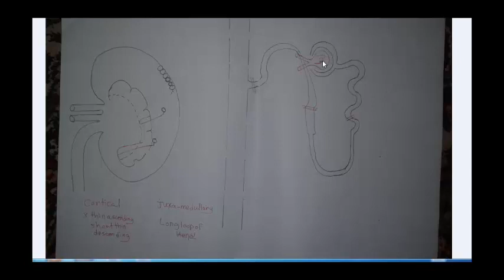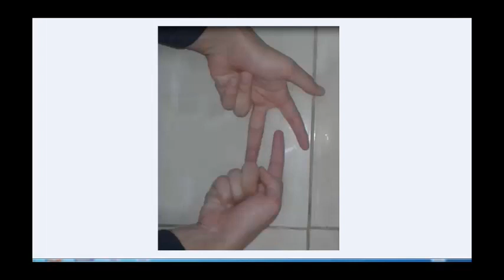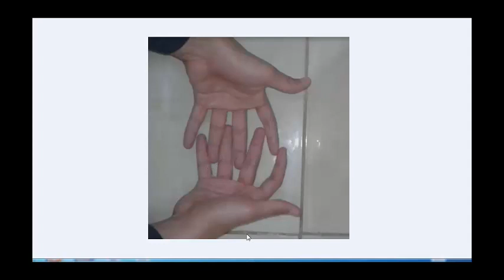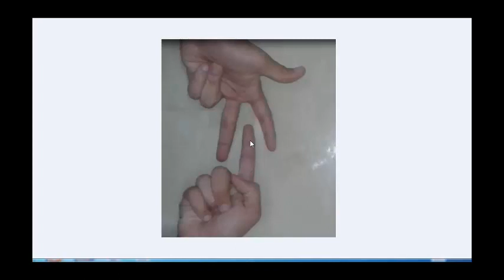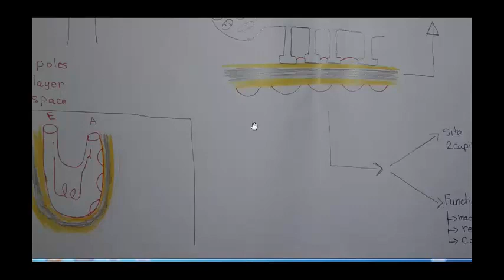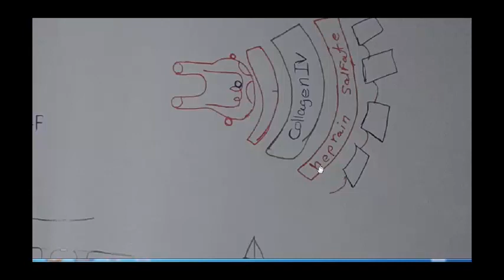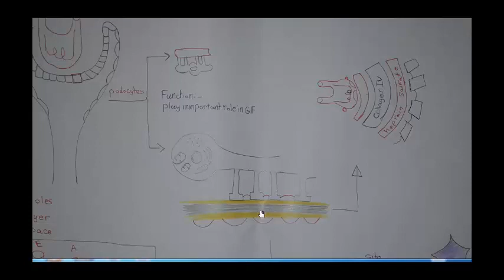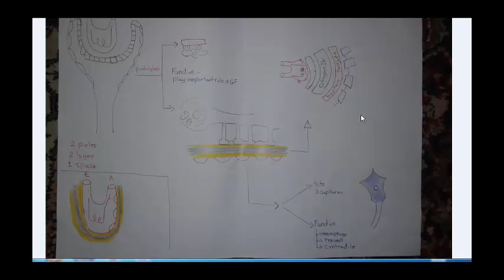histo of kidney